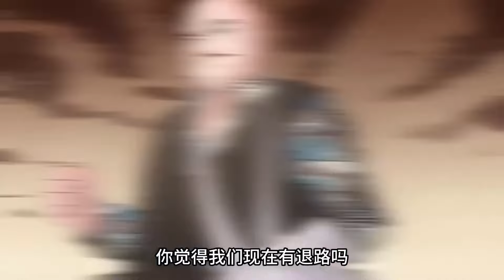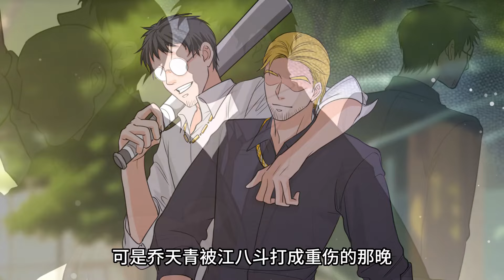【已完结】弃少归来，纵横都市《都市隐龙》EP01-40| 林家废物被明星总裁当众退婚，背后原因竟是~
【故事簡介】
十五年前，他一家36口惨遭灭门，仅他一人独活。十五年后，灭门之子的他“林翊”晋升杀神，逆袭归来。他发誓要查清当年灭门之事，让幕后黑手血债血偿。于是他顶着世人眼里的林家废物身份出现探寻真相，却被青梅竹马的明星女总裁当众退婚、沦为权贵们的笑柄。